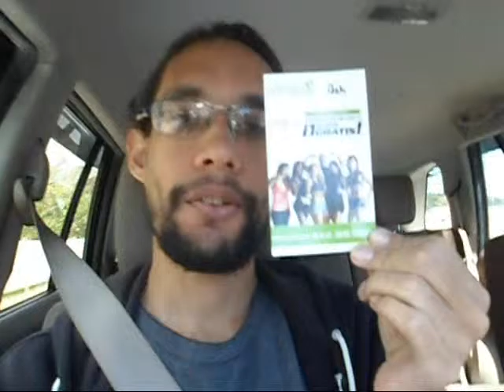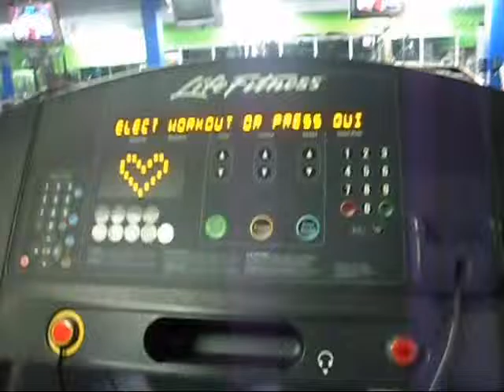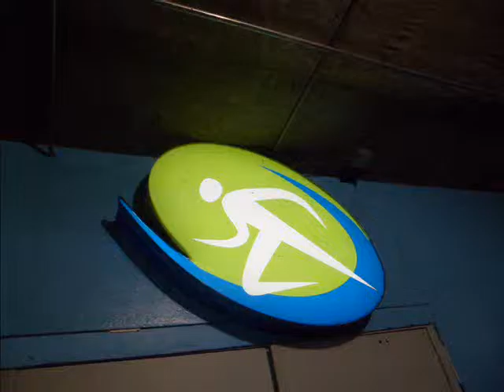Workout at HCOA FITNESS Gym